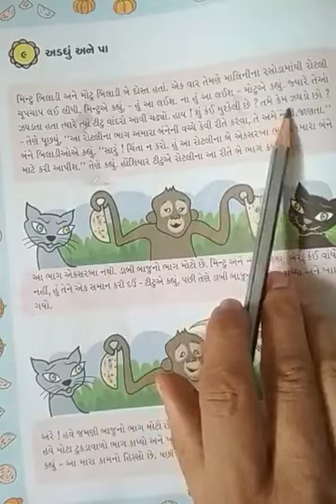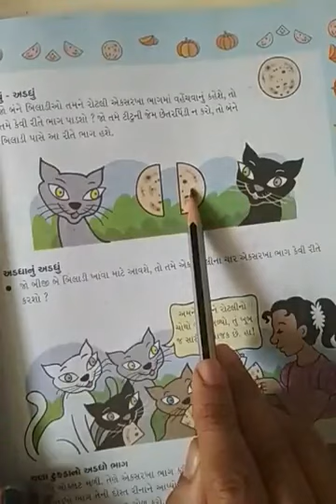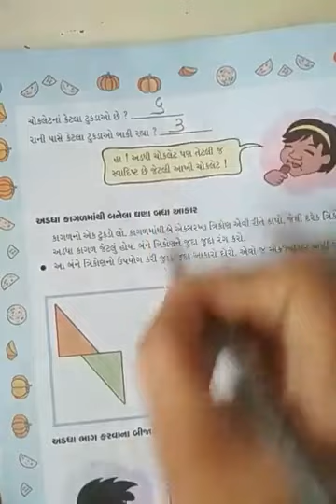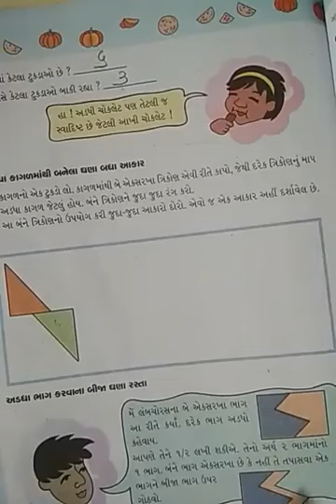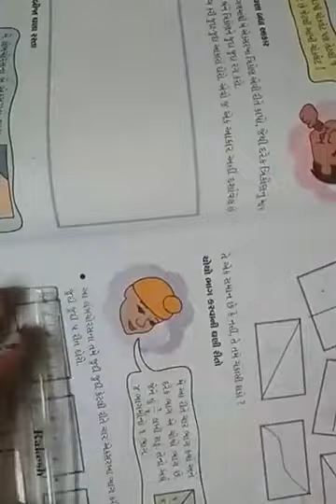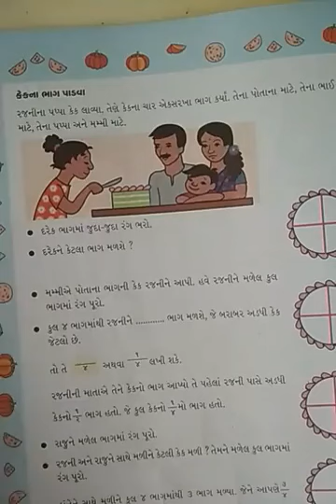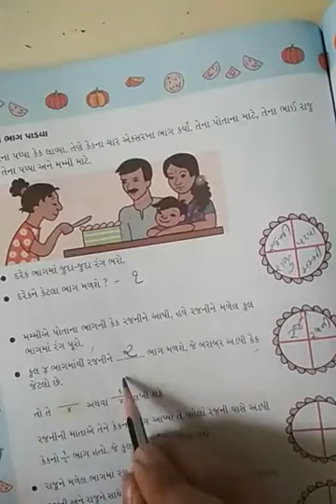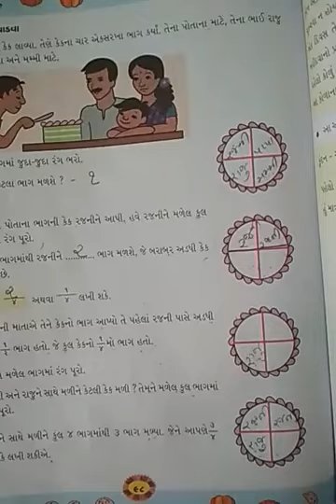ધોરણ ૪,વિષય ગણિત, પ્ર.૯